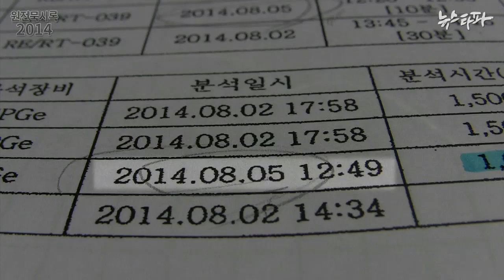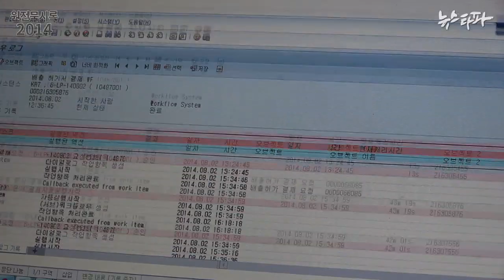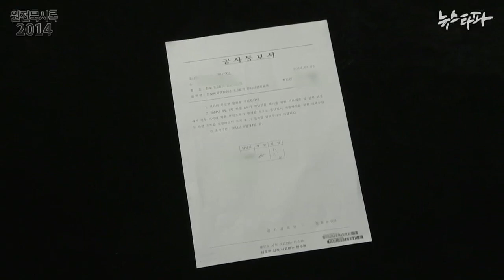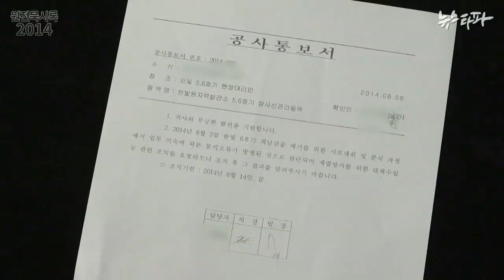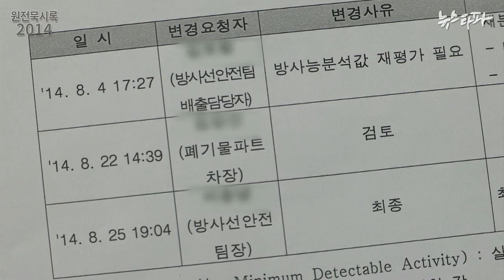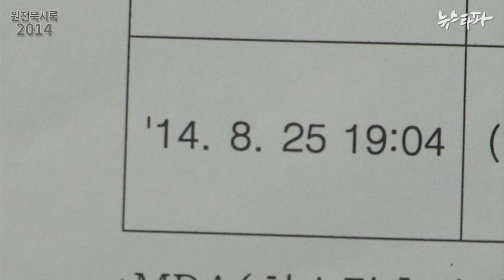뉴스타파 - 한수원, 방사성 기체 배출사고 ‘거짓 보고’ 들통(2014.9.18)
한수원이 8월 2일 방사성 기체 배출 사고와 관련해 국회에 보고하는 과정에서 허위 사실을 보고한 사실이 확인됐습니다.